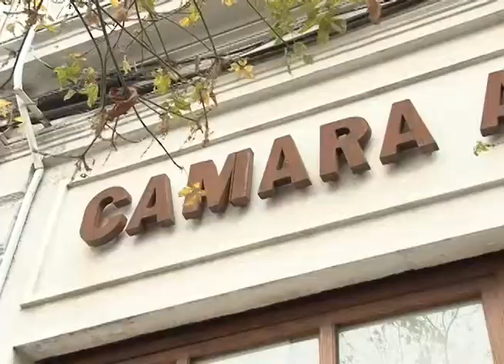Pymes contra Reforma Tributaria